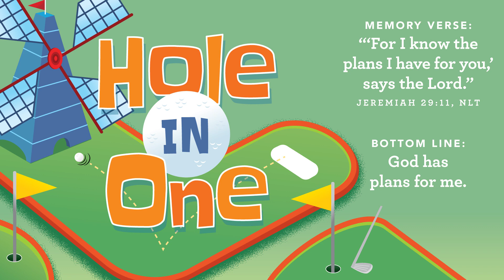10/23/22 Preschool Lesson - Joseph and the Grain (Genesis 37; Genesis 41 - 45)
Joseph and the Grain (Genesis 37; Genesis 41 - 45)